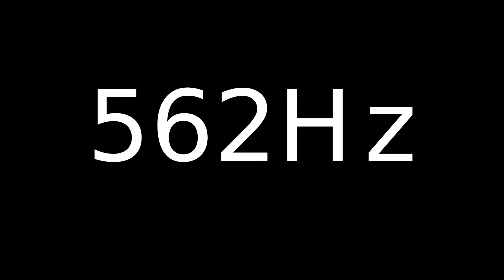Speaker Sound Test 562Hz